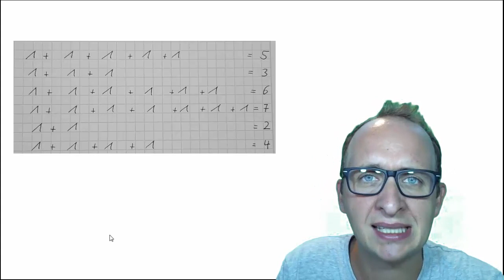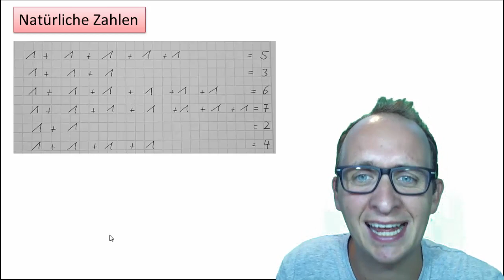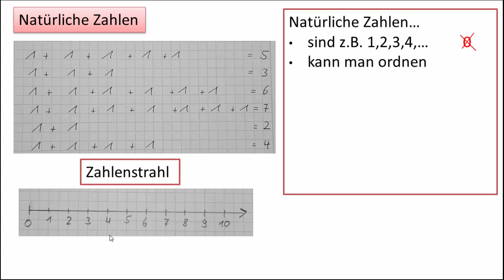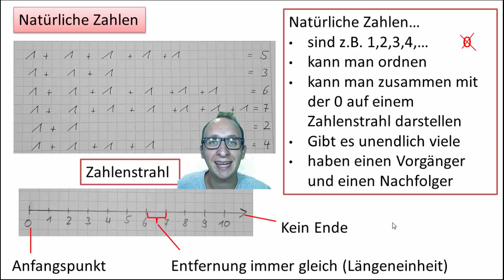1.1 Natürliche Zahlen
In diesem Video erkläre ich Euch, was die natürlichen Zahlen sind und was man über Sie wissen muss. Dabei geht es u.a. auch um die Darstellung auf dem Zahlenstrahl.